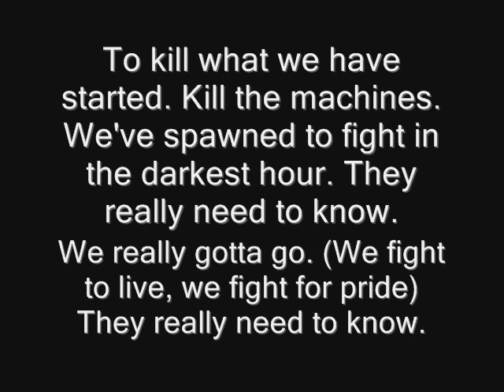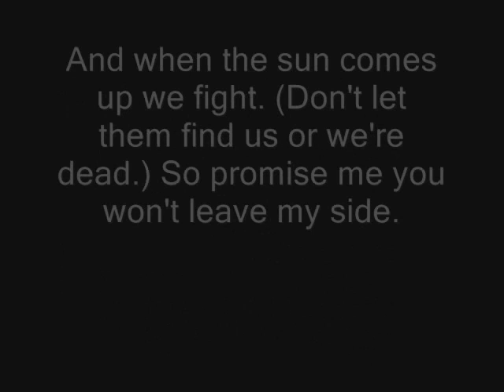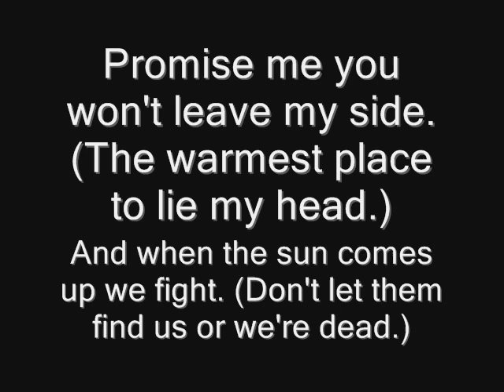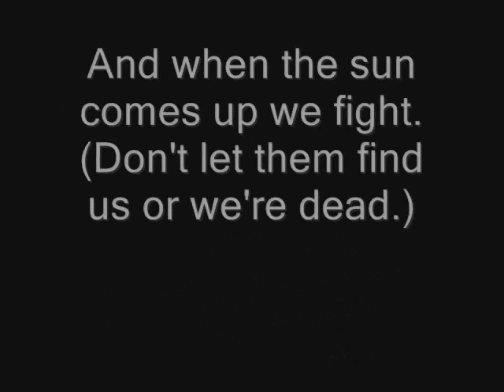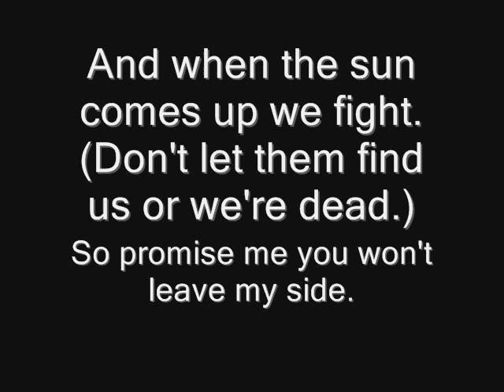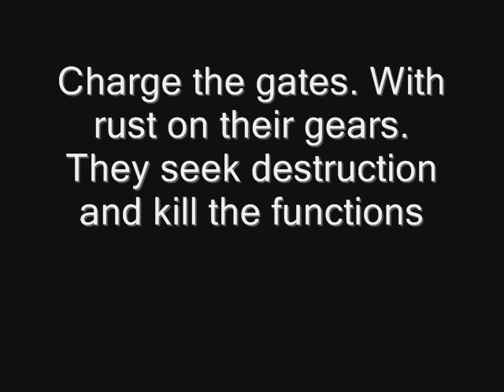Escape The Fate-The Guillotine (Lyrics)